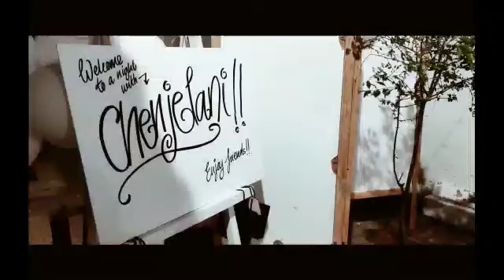House of Chenjelani Goes Digital!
The 4th of February 2022 marked a historical time for both House of Chenjelani & Bullsheep Creative Studios as the two entities came together to host the official Chenjelani website launch.

It was an unforgettable night of fashion & technology dubbed ‘A Night for The Grown & Sexy’. Guests were treated to a stunning fashion show featuring Chenjelani's latest collection, showcasing the brand's ethos & mission in fashion. The website was unveiled to widespread acclaim, with its sleek design & user-friendly interface impressing both fashion lovers and tech-savvy individuals alike.